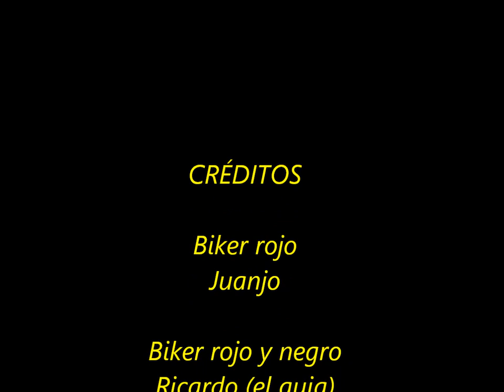Cisterniga, Ponteduero y Viana, felvisi MTB CISTERNIGA